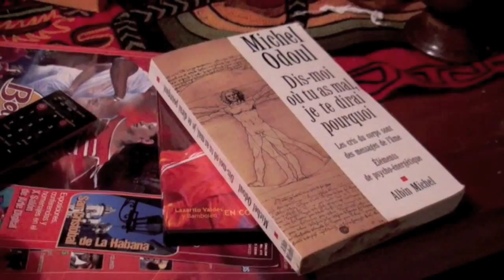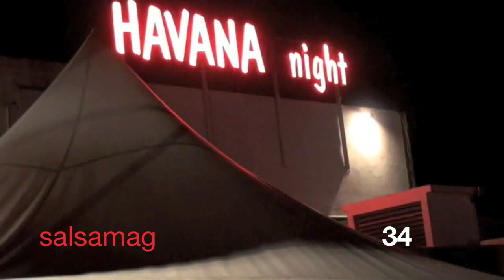HAVANA NIGHT INVIERNO 2010 : LA DERNIERE SAISON | SALSA CUBAINE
Reportage vidéo compilation Hiver 2010 au Havana Night à Montpellier. Les derniers moments de ce club mythique.
Montage : FB pour salsamag34